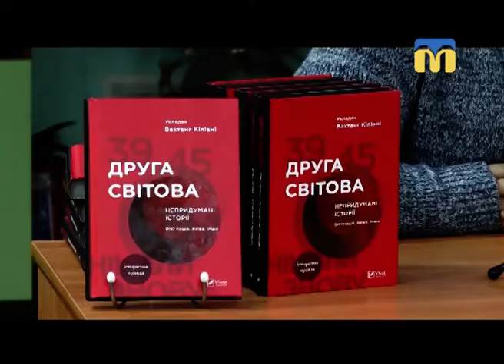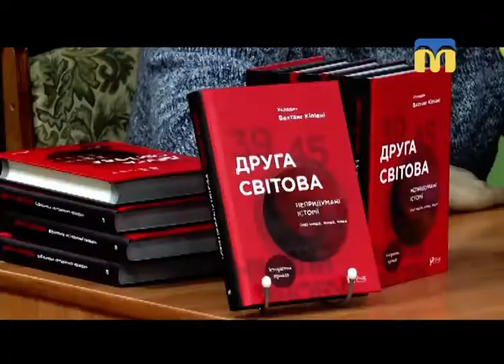15.11.2018. Новини. 13:30